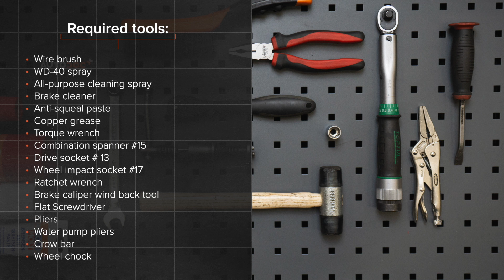Как да сменим задни спирачни накладки на PEUGEOT 307 (3H) [ИНСТРУКЦИЯ AUTODOC]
Как да сменим задни спирачни накладки / накладки на PEUGEOT 307 1 (3H) 2.0 Комби 2002–2009 [ИНСТРУКЦИЯ AUTODOC]

Спирачни накладки на автомобилите PEUGEOT 307 Estate (3E) (03.2002–12.2009) / PEUGEOT 307 Hatchback (3A/C) (08.2000–04.2012) / PEUGEOT Partner II Van (04.2008–...) / CITROËN C4 I Picasso (UD) (10.2006–08.2013) / CITROËN Berlingo II Van (B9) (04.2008–...) трябва да се сменя, обикновено, по една и съща процедура.

Всички видео и PDF уроци за смяна на части на PEUGEOT 307: сваляне и гледане в AUTODOC CLUB

🔝 ТОП марки, които произвеждат спирачни накладки: STARK; RIDEX; BREMBO; BOSCH; ZIMMERMANN.

0:00 — PEUGEOT 307 SW – спирачни накладки: Наръчник за смяна стъпка по стъпка
1:00 — Почистете крепежните елементи на спирачния апарат.
2:54 — Демонтирайте спирачните накладки.
3:43 — Монтирайте новите спирачни накладки.
5:24 — Почистете повърхността на спирачния диск.